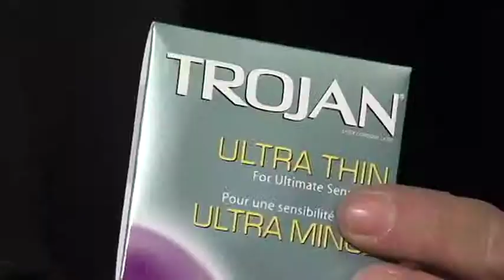The Sex it Smart campaign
The Sex it Smart campaign promotes healthy sexual relationships among youth with the goal of reducing the spread of sexually transmitted infections such as Chlamydia and gonorrhea.